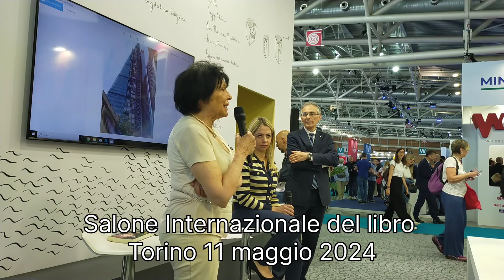Salone di Torino 11 maggio 2024: Donatella Mascia introduce "Sadia. Storia di una donna"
Salone Internazionale del Libro, sabato 11 maggio 2024: Donatella Mascia, con Cecilia Gozzoli e Stefano Termanini, spiega come abbia concepito e scritto il suo nuovissimo romanzo-biografia "Sadia. Storia di una donna",  Stefano Termanini Editore e con quali intenzioni.

Ricordiamo che "Sadia" di Donatella Mascia sarà presentato a Genova, presso la sala Quadrivium, il 28 maggio prossimo alle 18.

Il libro "Sadia. Storia di una donna" di Donatella Mascia è qui